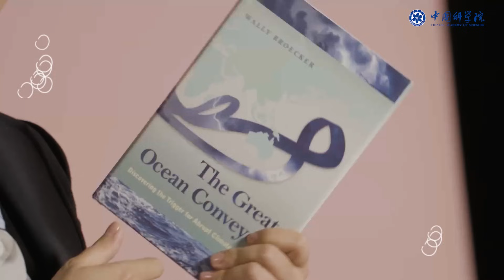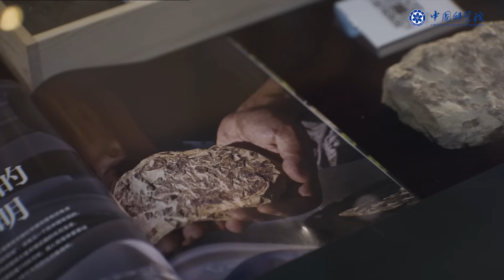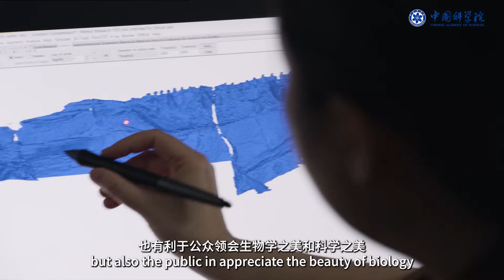Unearthing ancient fish, she reveals untold history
Welcome to a story where science, music, family, and unquenchable curiosity converge – a tale about a paleontologist who is trying to unearth the past.

Prof. Lu Jing isn't just a paleontologist. She is also an accordion enthusiast, a mother who believes in endless possibilities, and a dreamer who bridges history and the present.

Originally drawn to dinosaurs, her interest shifted when the book 'A Fish Caught in Time' kindled her passion for ancient fish.

Today, armed with cutting-edge technology, she embarked on a quest to unravel the mysteries of fish fossils, each discovery fueling her unending inspiration. But her journey extended beyond the laboratory.

Tap the video below to follow her on a journey where stories wait to be unearthed.